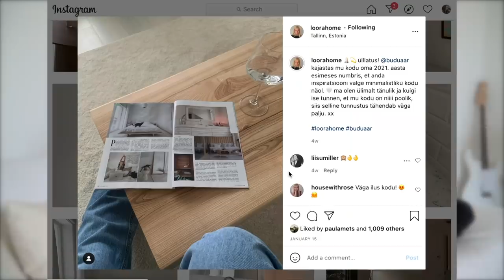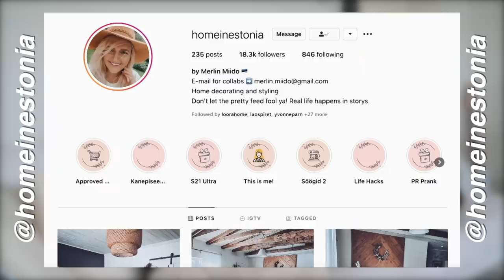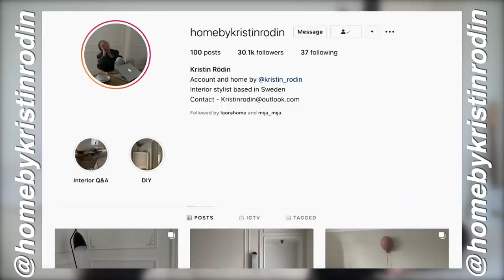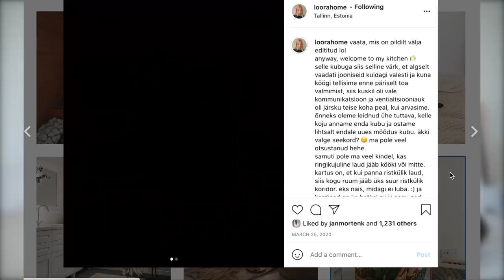kuidas esteetiliselt ja odavalt oma kodu sisustada?? + Loora korteri tuur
kuidas esteetiliselt ja odavalt oma kodu sisustada?? + Loora korteri tuur (Seinast Seina ep. 5)

- Maria